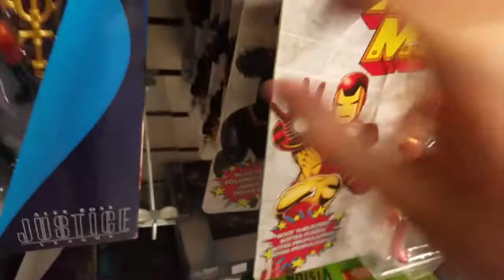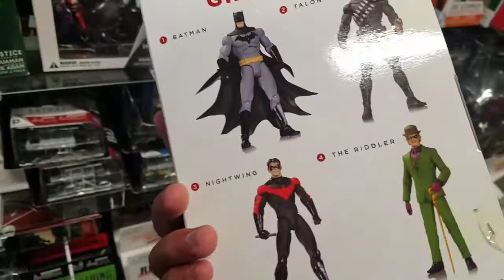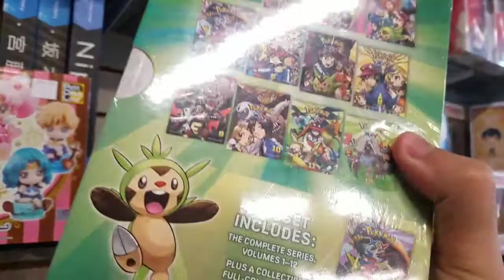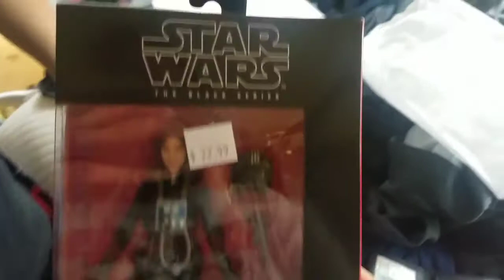TOYHUNTING @ Fantastic Collectibles: Jaina Solo, marvel legends, funko pops, and more!